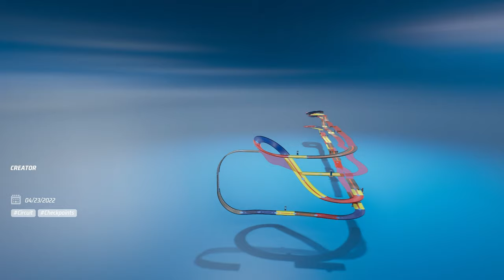HOT WHEELS UNLEASHED – Online Muliplayer – Community Track – Ep. 56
00:00 – Track 1: Mog´s Shelves – Mogoroth
06:13 – Track 2: Masters #2 CX – CruX